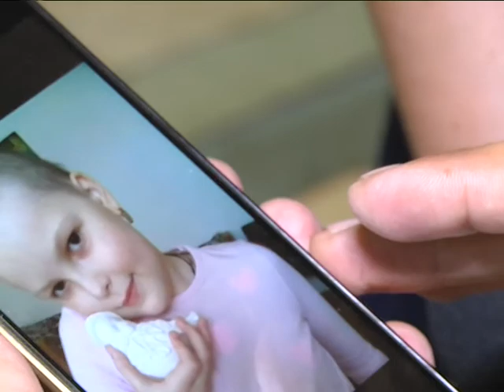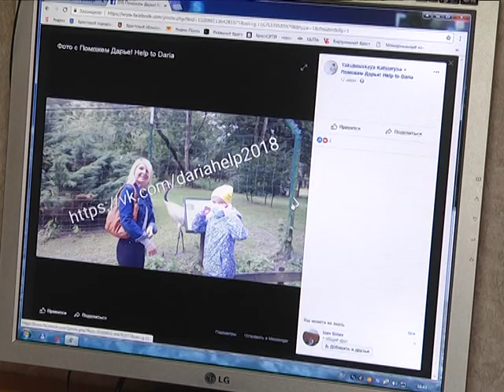2018-06-29 г. Брест. Помощь юной брестчанке Даше Сержан. Новости на Буг-ТВ.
От счастья до беды – короткое мгновение. До неприличного мал путь от хорошего здоровья до тяжелой болезни.  Не знала юная брестчанка Даша СЕржан, что первая школьная линейка станет  для нее точкой отсчета в борьбе с  болезнью. Борьбу с тяжелым заболеванием – раком крови – девочка и её семья ведут с 2015 года. В мае 2018 года у Даши наступил второй рецидив и счет пошел на месяцы. Немецкие врачи предложили свои услуги и у Даши появился шанс. Цена вопроса - 280 тысяч евро. К счастью, рядом с семьей оказались неравнодушные люди и в считанные недели организовали для малышки масштабную кампанию по сбору средств. О милосердии и умении сострадать – в материале.